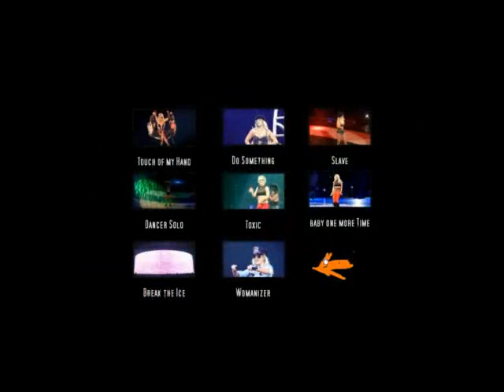The Circus Starring Britney Spears Fanmade DVD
finally after alot of work I finished my Fanmade Circus DVD! Sorry for the bad quality but my mobilephone cam s*cks...xD hope u like it...AmySeeker.com